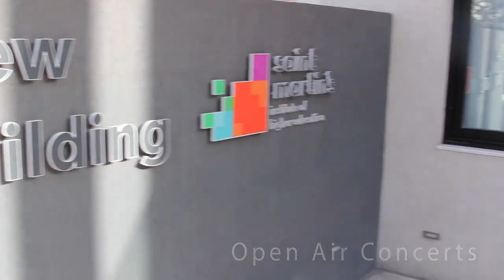Study in Malta